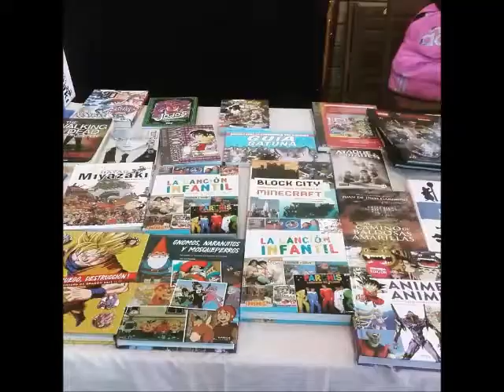EMPORDÀ FAN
Te cuento que puedes hacer en un fin de semana en el Baix Empordà en este caso la Firafan de Platja d'Àro i la Fiesta Mayor de la Bisbal d'Empordà.